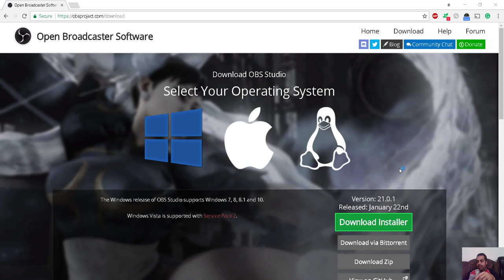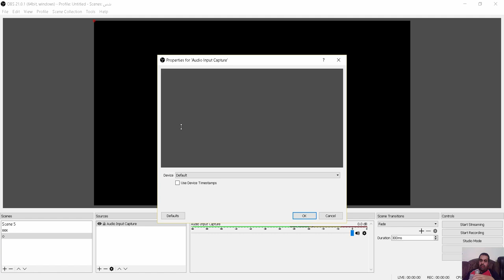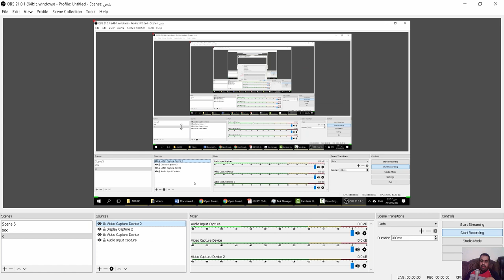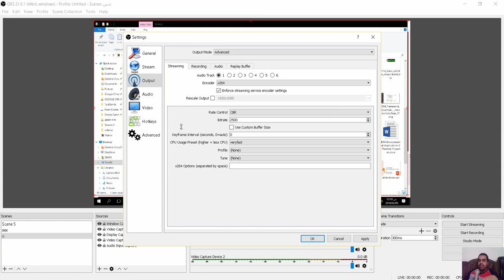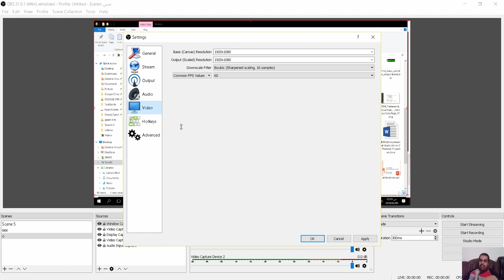Open Broadcaster Software افضل منافس لكامتسيا لتسجيل الشاشة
شير مشاركة